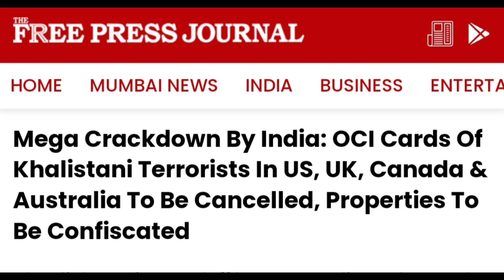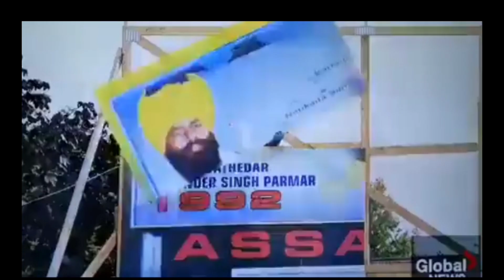कैसे ट्रदेऔ के खालिस्तान प्रेम के कारण उनके सत्ता जाने के कगार पर आ गया है! Kyu कनाडा मै हो रहा मोदी